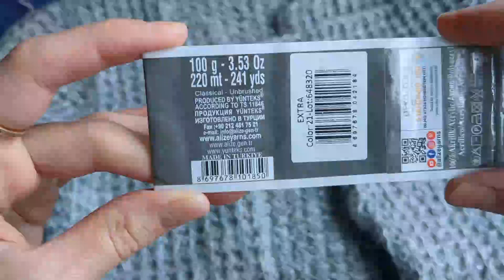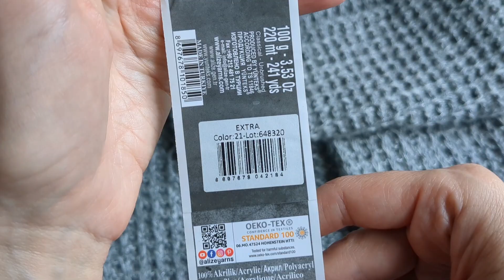Процессы в работе, их продвижение.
Привет!
В видео я показываю процессы которые я интенсивно вяжу и их продвижение. В итоге одна готовая работа, один процесс спицами уже на финишной прямой к завершению и один процесс крючком который также интенсивно продвигается.